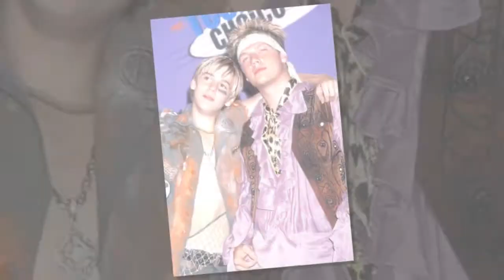Aaron Carter, singer and brother of Backstreet Boys star, dies aged 34